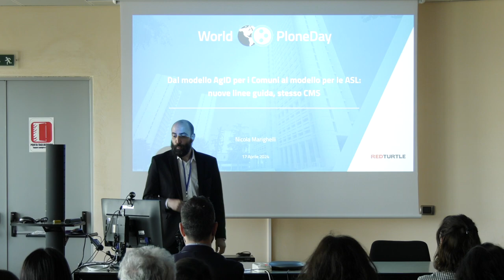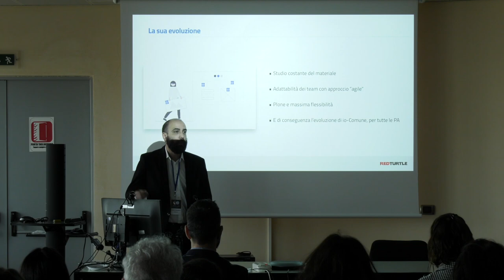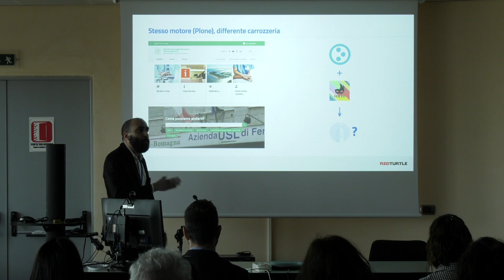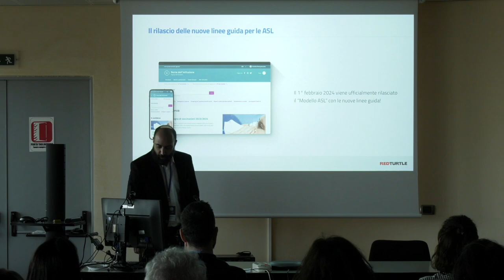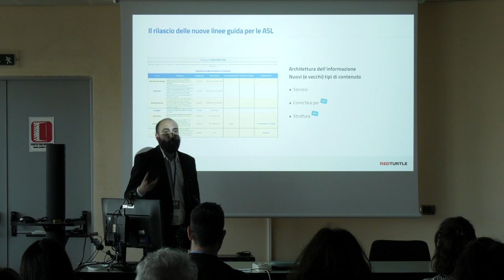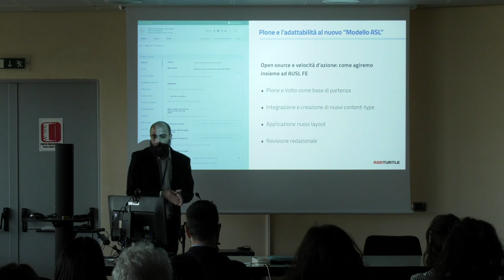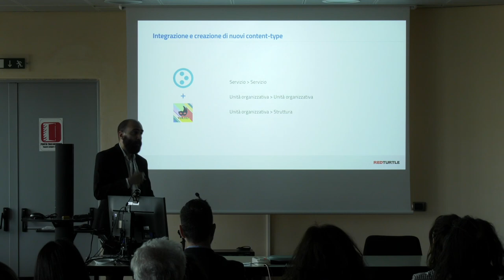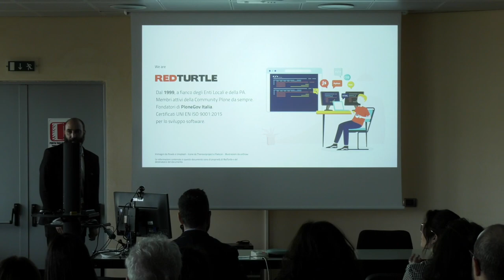Dal modello AgiD per i Comuni al modello per le ASL: nuove linee guida, stesso CMS - WPD 24 Italia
Dal modello AgiD per i Comuni al modello per le ASL: nuove linee guida, stesso CMS

Nicola Marighelli di RedTurtle ci parla dell’importanza degli standard per i cittadini e per gli Enti, e di come Plone può essere modellato per allinearsi ai nuovi modelli AgID del Dipartimento di Trasformazione Digitale. Nello specifico ci illustrerà il processo dietro alla realizzazione del nuovo kit per i siti web delle ASL e di come Plone si è dimostrato elastico ed efficace anche in questa situazione.

Nicola Marighelli of RedTurtle talks about the importance of standards for citizens and organisations, and how Plone can be modelled to align with the new AgID models of the Department of Digital Transformation. In particular, he will illustrate the process behind the realisation of the new kit for ASLs' websites and how Plone proved to be elastic and effective in this situation as well.